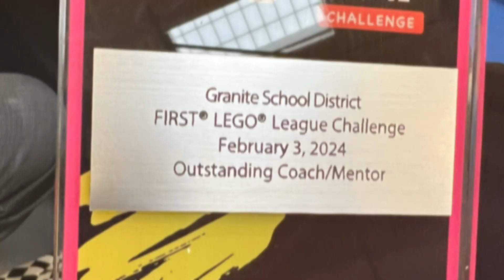Lego Tournament 24